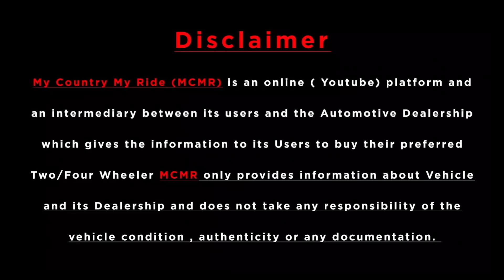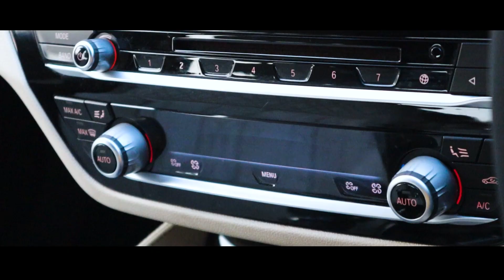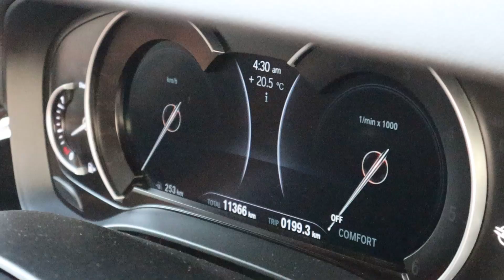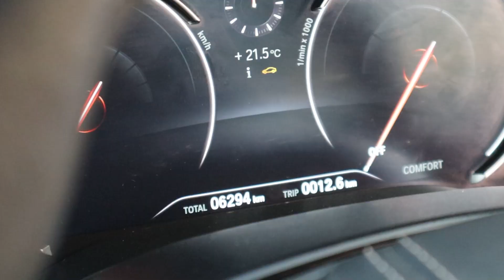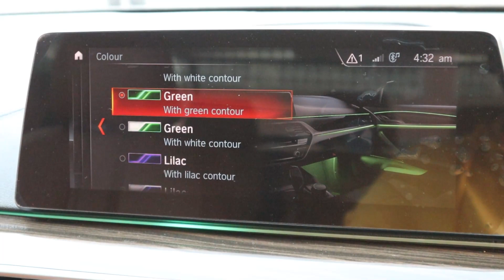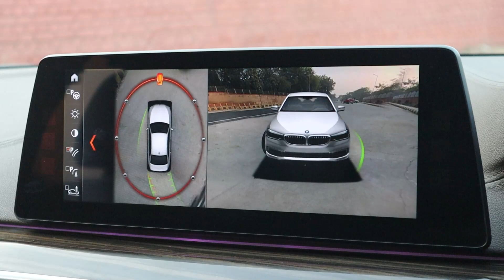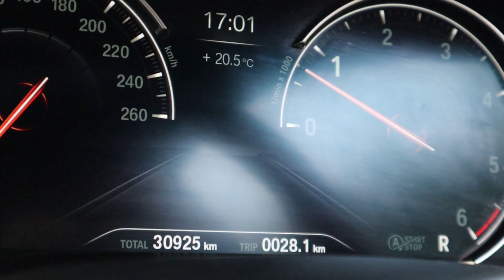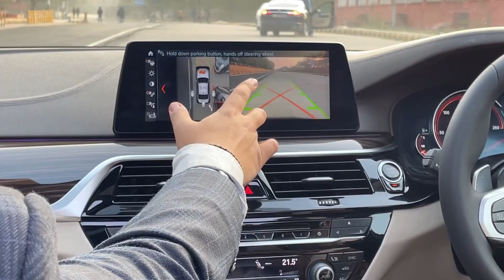BMW 5 Series Gang Together At Best Price | MCMR